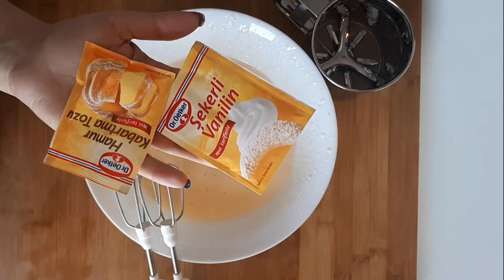Pratik Anne Keki Tarifi - Easy Mother Cake Anne Keki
hem lezzetli hem pratik,

kekinizin biraz daha kabarmasını istiyorsanız unu koyduktan sonra spatula ile karıştırabilirsiniz, pratik tarif olması sebebi ile biz mikser kullandık. deneyenlere afiyet olsun :)

yorumlarınızı bekliyoruz.